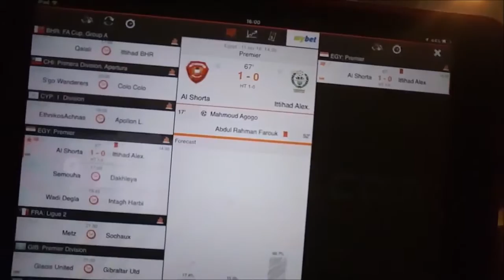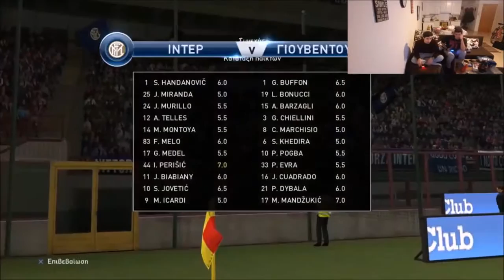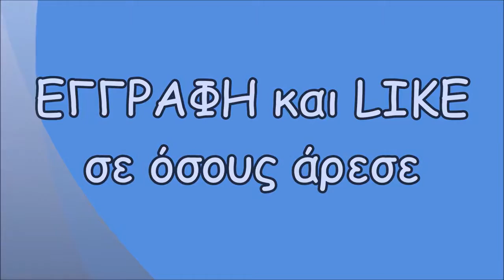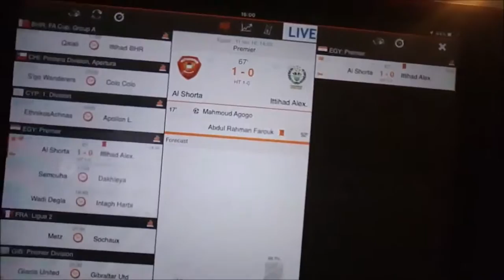PES 2016 (PS4) | Ιταλικό Ντέρμπι! | Ίντερ Γιουβέντους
Ζάπιδες παίξαμε ένα ακόμη ματσάκι που μας προτείνατε, το Ίντερ-Γιουβέντους στο PES 2016 (σε PS4). Πρωταγωνιστής.

Παίξαμε το Αθηναϊκό ντέρμπι, ανάμεσα στον Παναθηναϊκό (Πέπε) και την ΑΕΚ (Πόζα) δηλαδή. Συνολικά 2 γκολ στο.

Συναρπαστικός αγώνας ανάμεσα σε Πόζα και Blade (Ατλέτικο και Ρεάλ αντίστοιχα) με συνολικά 4 τέρματα να πραγματ.